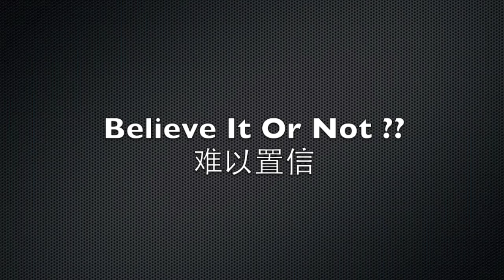Fanny B'day 2013